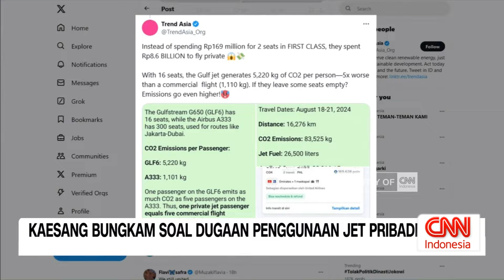Kaesang Bungkam Soal Dugaan Penggunaan Jet Pribadi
Ketua Umum Partai Solidaritas Indonesia (PSI), Kaesang Pangarep, hadir di publik pada Rabu dalam rapat pembahasan Pilkada Serentak di DPP PSI, Jakarta. Namun, putra bungsu Presiden Joko Widodo ini enggan memberikan komentar terkait isu penggunaan jet pribadi, meski sejumlah awak media mencoba menanyakan hal tersebut. Kaesang memilih bungkam dan tidak memberikan penjelasan lebih lanjut.